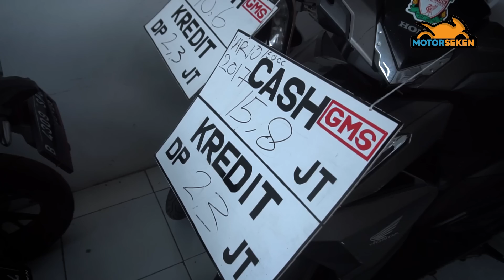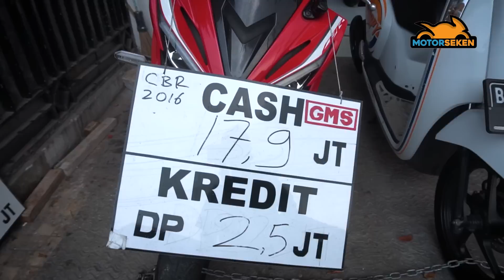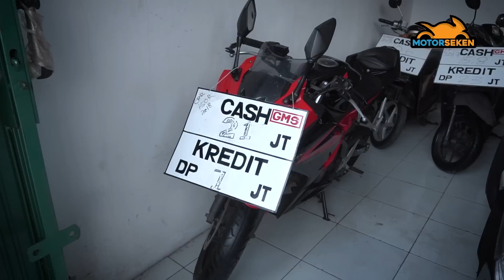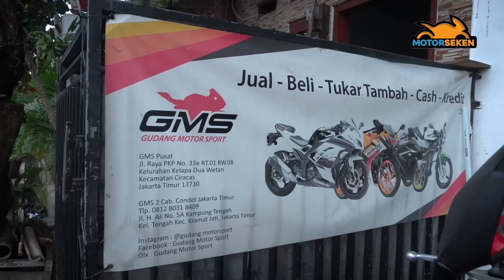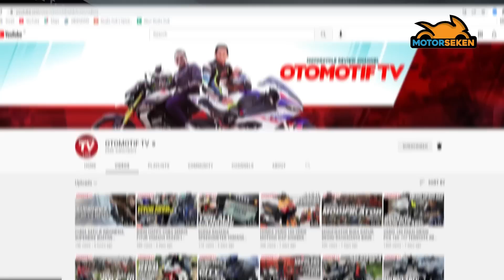ENAKNYA CARI MOTOR BEKAS di GMS, GAK ADA UNIT BISA REQUEST dan BERGARANSI l Motorseken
Motorseken mengunjungi salah satu dealer motor bekas yang terletak di kawasan Condet, Jakarta Timur, bernama Gudang Motor Sport atau GMS

Eits meskipun namanya Gudang Motor Sport, rupanya GMS tidak hanya menjual motor batangan semata, melainkan hampir semua mulai dari skutik, bebek sampai sport tentunya

Dealer yang berlokasi di Jl. H. Ali No.5A, RT.1/RW.9, Kp. Tengah, Kec. Kramat jati, Kota Jakarta Timur, Daerah Khusus Ibukota Jakarta tersebut juga menawarkan layanan kredit untuk pembelian motor bekas dengan bunga ringan

Tak hanya itu bagi customer yang berminat pada satu tipe motor tapi unitnya tidak tersedia, dapat juga merequest motor tersebut

Informasi selengkapnya temen-temen Motorseken dapat simak video ini sampai habis!